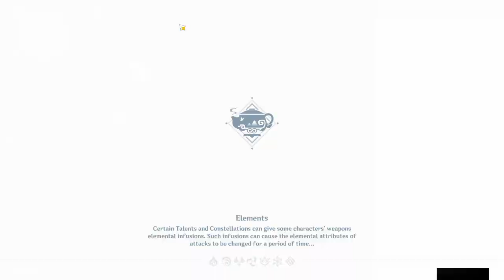How to kill visitors in your teapot | Genshin Impact Teapot Trap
WARNING:  I'm sure if you do this in your teapot and someone reports you, mihoyo might reset your teapot.  Do this at your own discretion.

This is just a fun little way to use the floating glitch and the new teleporter to kill your friends.